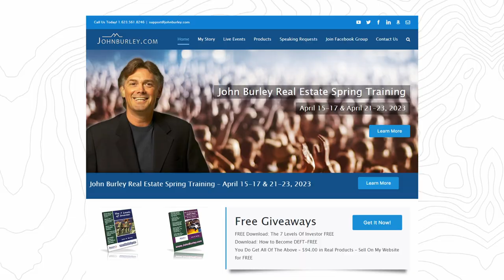$600 Million Raised & Thousands of Properties... John Burley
Get a behind-the-scenes look at what’s going on in the market right now and how to build a successful real estate business (emphasis on business) with John Burley.

With 40+ years of investing experience, several thousand (personally) completed Real Estate deals, and over SIX HUNDRED MILLION Dollars raised, Burley knows what he’s talking about!

Join us as we discuss financing, loans, the current market conditions, and how to grow a Real Estate business you love.